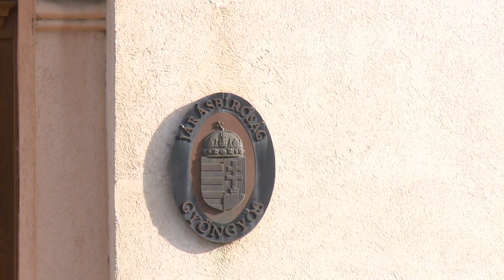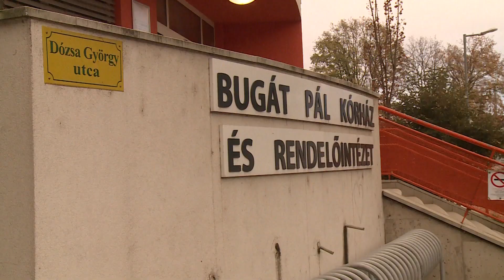Végleg ellepték a megélhetési bűnözők hazánkat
Dudás Róberttel a Jobbik, valamint Lőcsei Lajossal, a Momentum országgyűlési képviselőjével beszélgetünk az alábbi témákról:

- Lopás, rablás, garázdaság: a bűncselekmények kiváltó okát is meg kellene szüntetni
- Nem elég szigorúak a büntetések: miért van joguk külön televízió csatornákat kérni a börtönökben?
- Összeomlik az egészségügy: éveket kell várni a műtétekre, van, ahol csak hétköznap lehet szülni